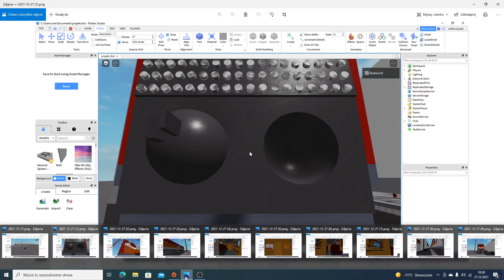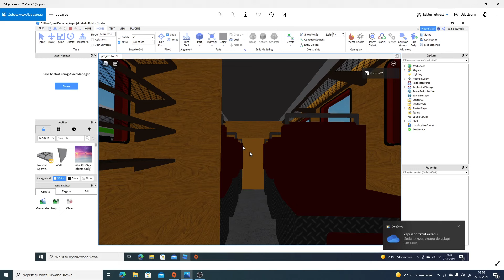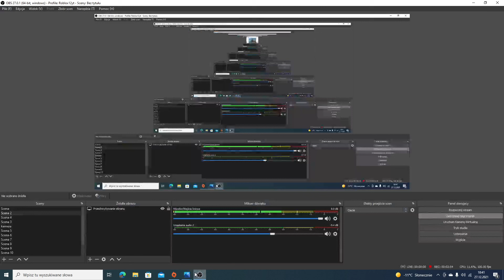LEAKS!!!!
ile to trzeba skryptów